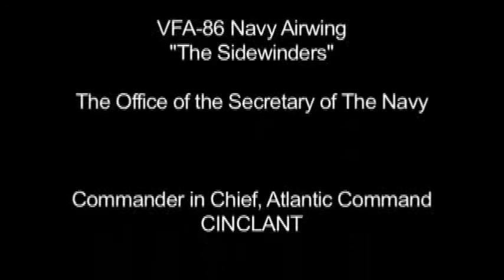Van Halen Top of the World USS Theodore Roosevelt CVN-71